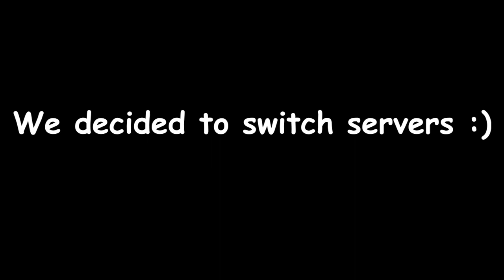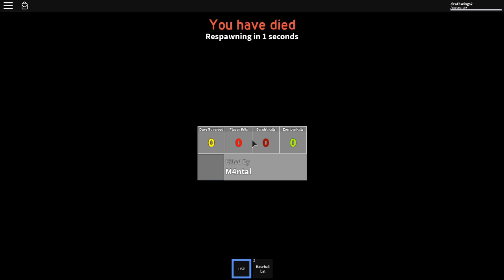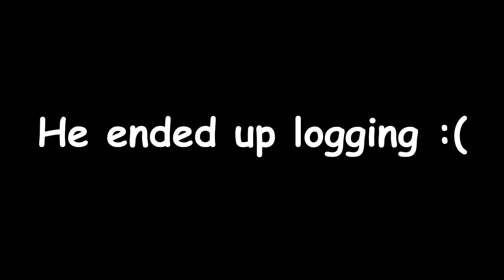DUCT TAPE PLAYS! (Deadmist 2)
Links!